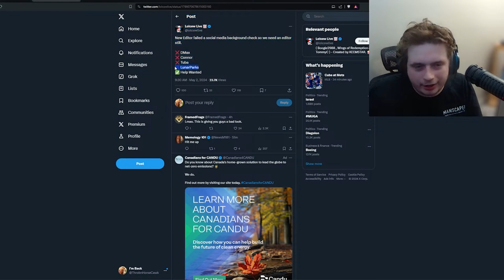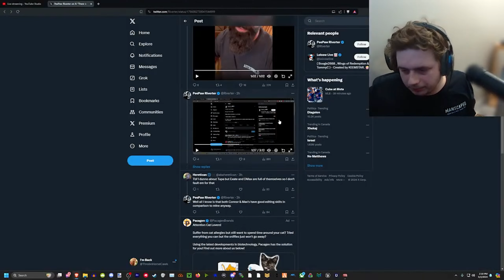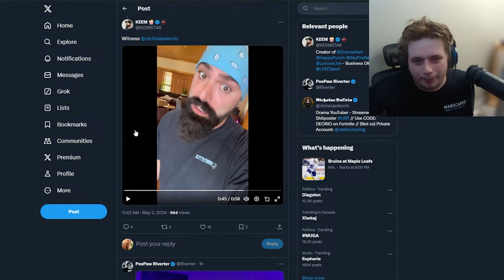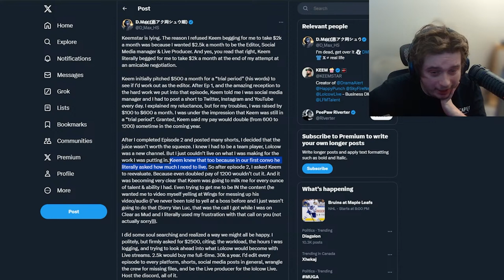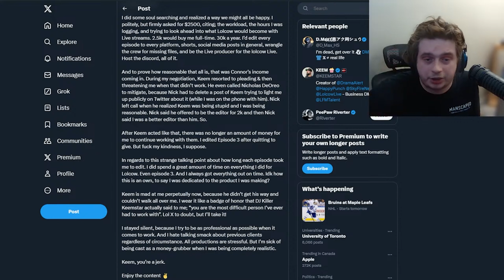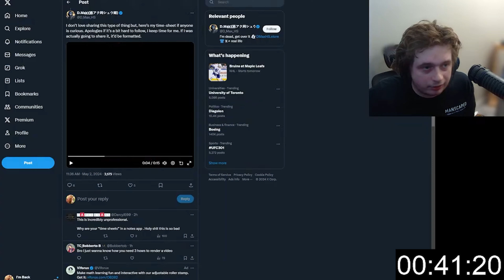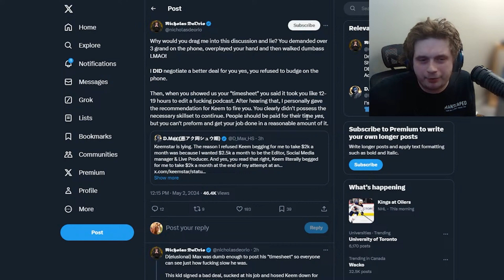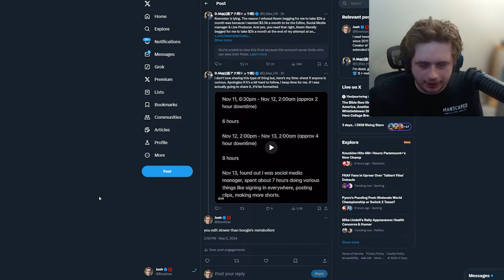Twitter VS PeePaw Riverter | Bowblax Stream Highlight